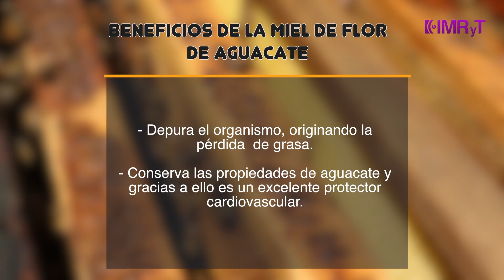Colmenas Lundashi - Vida Saludable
El equipo de Colmenas Lundashi nos muestra los procesos que llevan a cabo para obtener miel de calidad. Conoce más sobre su trabajo a través de esta cápsula.